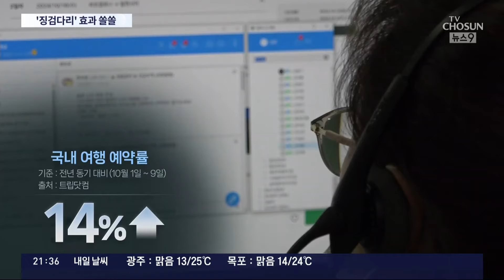임시공휴일 효과 '쏠쏠'…국내 여행지·백화점·마트 인파 북적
정부가 10월 1일 국군의 날을 34년 만에 임시공휴일 로 지정하면서, 침체된 내수를 살린다는 이유를 들었죠. 반신반의하는 시각도 있었는데, 일단 유통업계 와 국내여행지 는 징검다리 연휴 효과를 누린 걸로 나타났습니다.

주재용 기자입니다.

📡 월~금 06:50 강스라이팅 (유튜브)
📡 월~금 07:30 뉴스퍼레이드
📡 월        08:40 네트워크 매거진
📡 월~금 09:00 신통방통
📡 월~금 10:20 강펀치 (유튜브)
📡 월~금 13:00 보도본부 핫라인
📡 월~금 14:30 사건파일 24
📡 월~금 17:20 시사쇼 정치다
📡 월~금 21:00 뉴스9
📡 월~목 21:50 윤정호의 뉴스 더 (유튜브)
📡 토~일 14:00 뉴스현장
📡 토~일 19:00 뉴스7